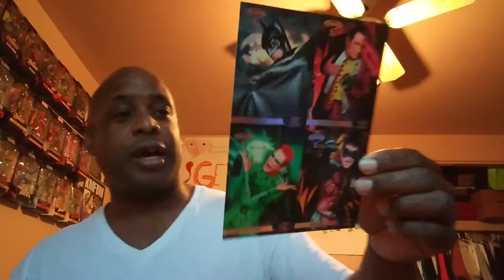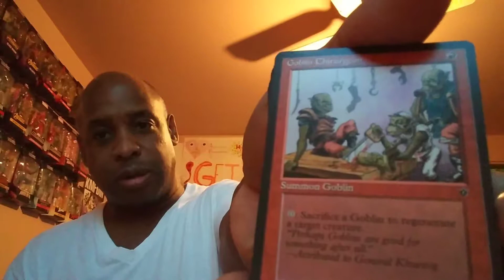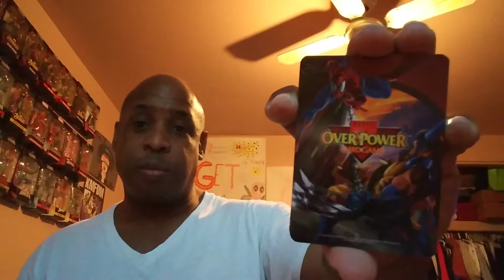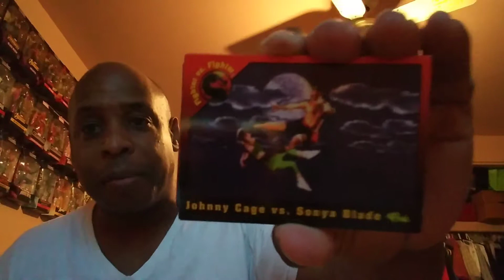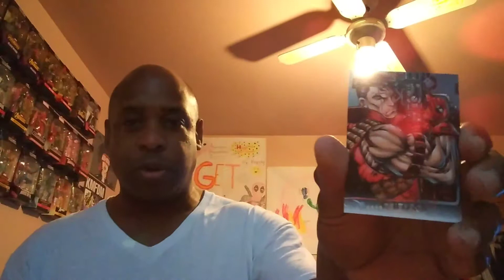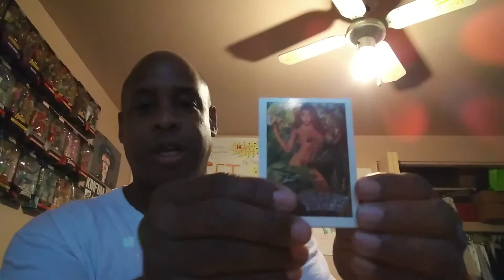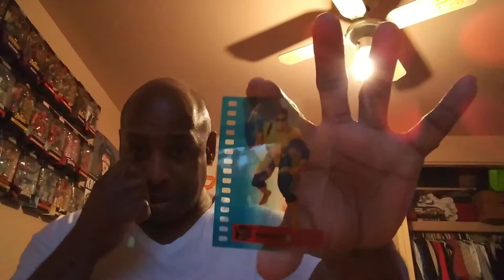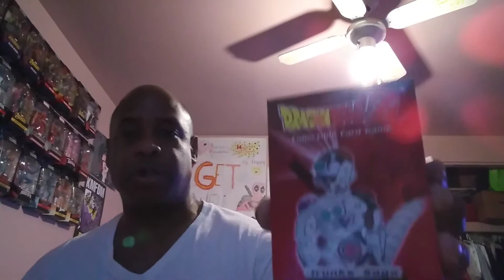My past card obsession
back in the day I used to collect collectible cards and here's some of them to show you that